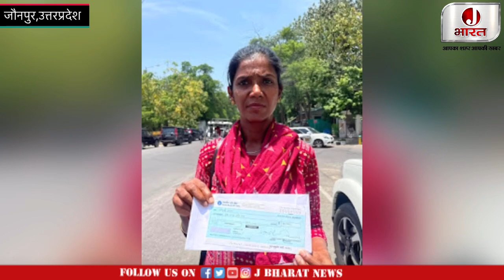Jaunpur UP:गायत्री यादव के लिए भगवान बने अखिलेश यादव ! योगी जी ताकते रह गए !Jaunpur Samajwadi Party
ख़बर और विज्ञापन के लिए सम्पर्क करे
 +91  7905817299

Join J Bharat Jaunpur News Whatsapp